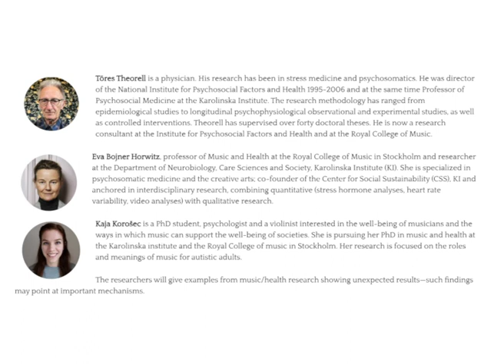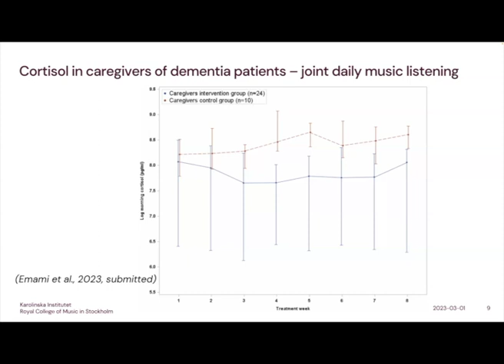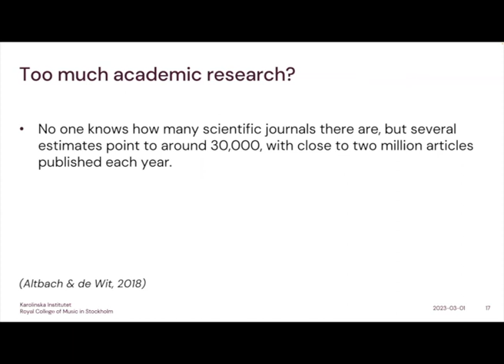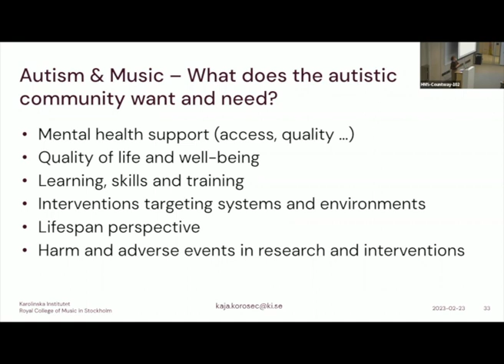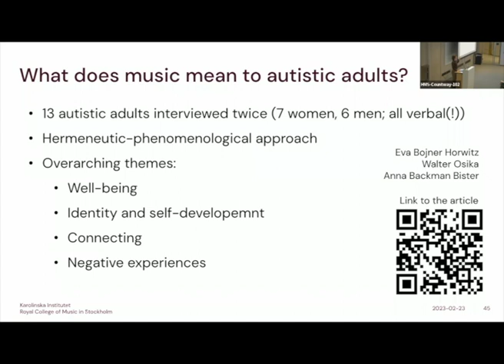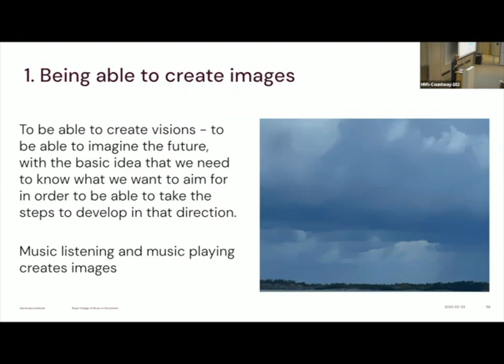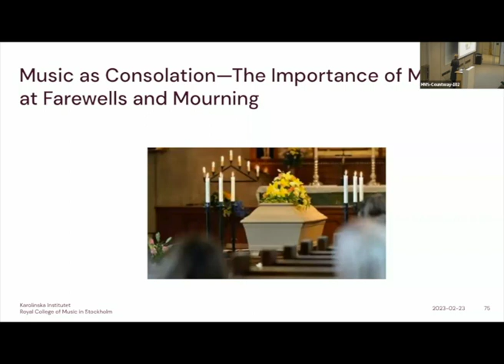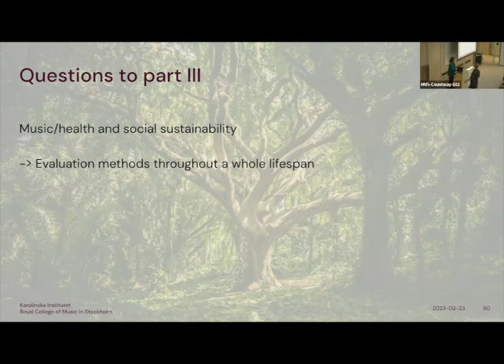Swedish Perspectives on Music/Health Research – Live from Harvard Medical School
Join us for this hybrid event live from Harvard Medical School, where we will explore unexpected findings from Swedish researchers in the music and health field. We will delve into the question of which results are true and discuss the importance of applied research in this field.

It has been observed that in some countries, policy-makers are not paying enough attention to research results, partly due to the sheer volume of research being produced. Unfortunately, this often leads to policy-makers selecting results that align with their own biases, which prevents meaningful dialogue between them and researchers. Research in the music and health field is particularly important as it has the potential to stimulate the development of brain functions, so we must advocate for inclusion of music for the health of our communities.

We will also explore the importance of unexpected findings, as they may point to important mechanisms, and discuss the need to be particularly energetic in discussing findings that go against our own hypotheses. We will discuss both the advantages and drawbacks of our findings and emphasize the need to focus on long-term perspectives. Additionally, our findings will be discussed in relation to society’s use of music and health knowledge.